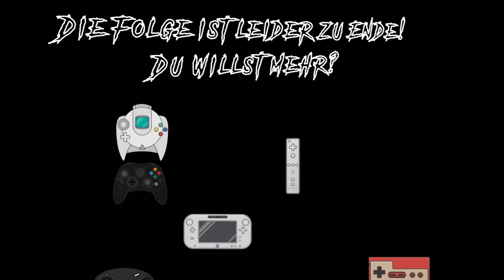ROGUE HEROES: RUINS OF TASOS | (Koop) Let's play 08 - Der Grind (Switch, Deutsch & Cam)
Über Rogue Heroes: Ruins of Tasos:

Verbünde dich mit deinen Freunden und reise in prozedurale Dungeons, erforsche eine riesige Welt voller Geheimnisse und besiege die Titanen, um das einst friedliche Land Tasos zu befreien!

Ein dunkles Übel regt sich unter dem einst friedlichen Land Tasos ... Tief in den vier großen Dungeons wurden die uralten Siegel, die die Titanen zurückhalten, schwer beschädigt und ihre Vasallen bringen Unheil über das Land.

Die Göttinnen, die einst die Siegel schmiedeten, haben eine verzweifelte Bitte an eine Gruppe von Helden gerichtet, um die Menschen vor einem schlimmen Schicksal zu retten ...

Titel: Rogue Heroes: Ruins of Tasos
Genre: Kampfspiel, Rollenspiel, Adventure, Indie Gam
Entwickler: Heliocentric Studios
Publisher: Team17

Mo: 18:00 Uhr | Do: 19:30 Uhr
Sa: 09:30 Uhr | So: 19:30 Uhr (jede ungerade KW)